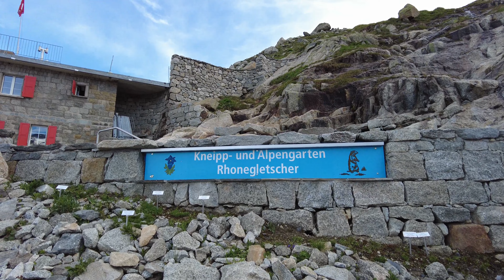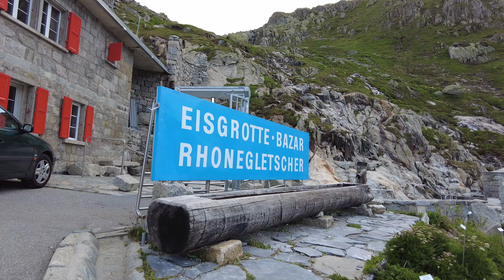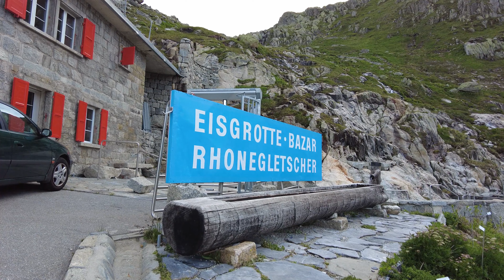Eisgrotte Belvédère Rhonegletscher auf dem Furkapass Kanton Wallis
Heute besichtigen wir die Eisgrotte Belvédère auf dem Furkapass im Kanton Wallis. Wenn man auf den Furkapass fährt, so kann man hier dieser schöner Rhonegletscher bewundern. Sogar reingehen kann man. Ein Stopp ist auf jedenfall wert.
Aber wartet nicht zu lange. Ob der in 10 Jahre noch da ist? Glaube eher nicht mehr. Aber das ist eine andere Geschichte. Ich wünsche Euch viel Spass beim zu schauen.